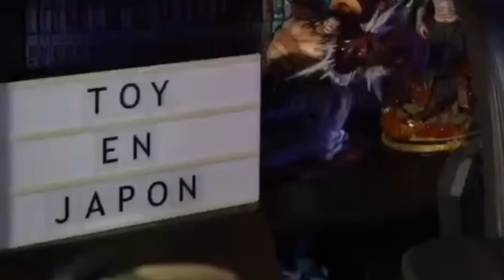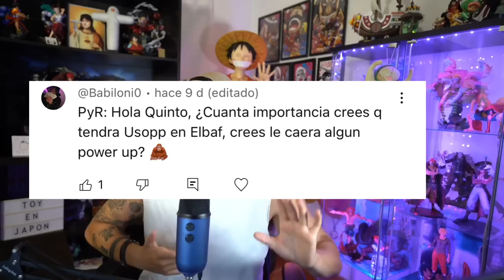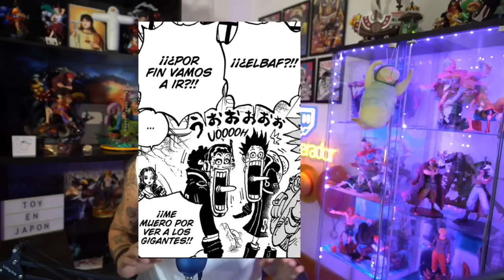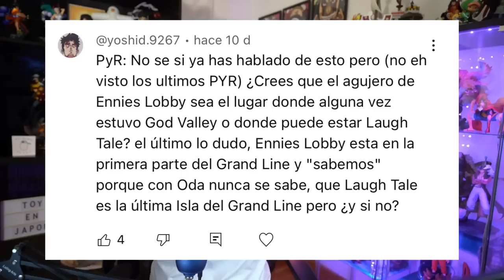¿LAUGH TALE REALMENTE SE ENCUENTRA DEBAJO DE ENIES LOBBY? - One Piece PyR